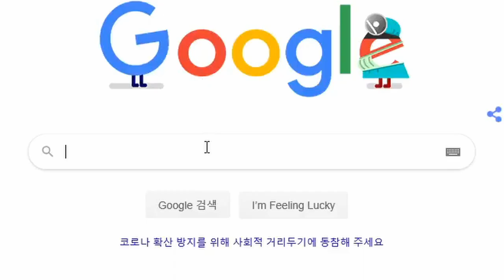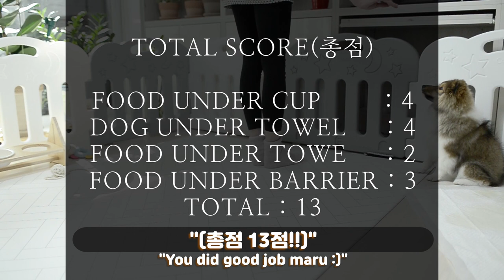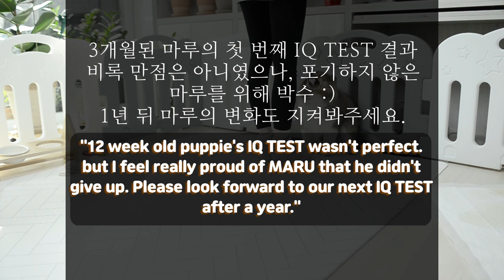3개월 강아지 아이큐 테스트!! 과연 결과는...3month Shetland Sheepdog IQ TEST!!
안녕하세요. 셔틀랜드 쉽독의 아이큐는 정말 높을 까요?? 3개월된 마루의 첫 번째 아이큐 테스트 입니다. 아직 어린 나이 이지만, 마루의 인지능력을 알아보기 위해 진행해 보았습니다.

I AM MARU
이름(NAME) : 마루, MARU
나이(AGE): 3개월(4.1kg), 3MONTH
품종(BREED) : 셔틀랜드 쉽독, Shetland Sheepdog

셔틀랜드 쉽독#Shetland Sheepdog